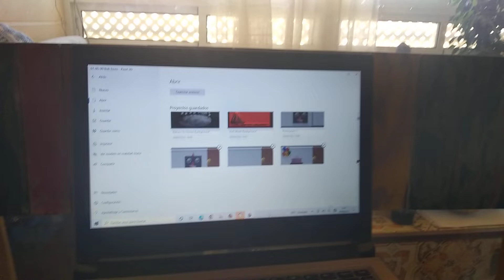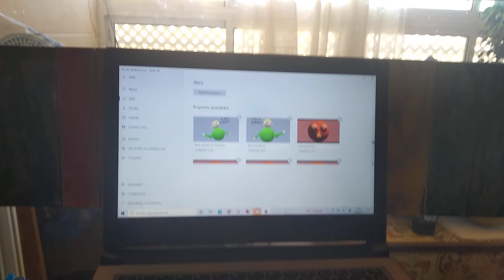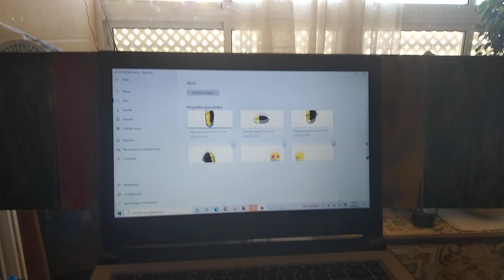I Forgot It Bob Despair Expression Sprites Are For A Cover For Bob. Name Of The Song: 01-05-99